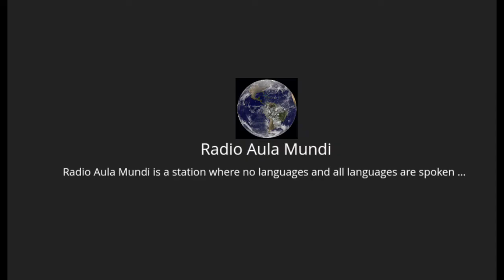Jeff Miller: "What would you make with this avocado?"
A chef in a former life, Jeff Miller now researches food and culture issues as well as traditional food production and preservation methods.
Miller, coordinator of CSU’s Hospitality Management program, spent 20 years as a professional chef before becoming an award-winning instructor. He helped found the student-run Aspen Grille in the Lory Student Center on campus, and was named the 2017 CAFÉ/Sysco Corporation Educator of the Year.
An American Culinary Federation certified executive chef and culinary educator, Miller has written on a range of food topics for various popular platforms, including The Conversation, where he has covered everything from the discontinuation of the once-iconic diet soda Tab to the rise of ghost kitchens during the pandemic.
Miller’s most recent book, “Avocado: A Global History,” explores and decodes the complex history and cultural impacts of the wildly popular fruit.
Miller earned his M.S. in hotel, restaurant and institution management at Kansas State University and his Ph.D. in education and human resource studies at Colorado State.
Breaker
Player FM